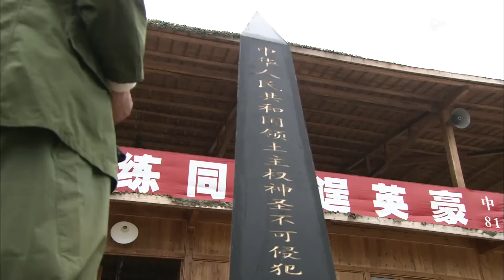《特種兵女友》49：清華女高材生不想繼承家裡的百萬財產，執意要去部隊當兵，最終與一隊好友加入特種部隊的訓練中.........(程愫 徐佳 刘晓洁 甘露 杨舒 万茜 ）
《特種兵女友》主演：程愫 徐佳 刘晓洁 甘露 杨舒 万茜 劇情：21世纪是一个人才和高科技主宰战争的世纪，我军区高层研究决定由雷战带领狼牙特种旅黑鹰突击队去选拔组建一支女子特战队，支代号为“火凤凰”的奇兵。清华的高材生列兵叶寸心、体工队拳道高手沈兰妮、军医何璐、陆航团的彝族女子曲比阿卓、文工团演员唐笑笑、防化团炊事班的田果、欧阳倩和担任特战队教导员谭晓琳这八名女兵来自于不同部队的不同职位，她们怀揣着各自的理想集结在一起。近乎残忍的训练和实战让她们逐渐蜕变，最终以一个真正军人的姿态重新绽放生命，凤凰涅槃。